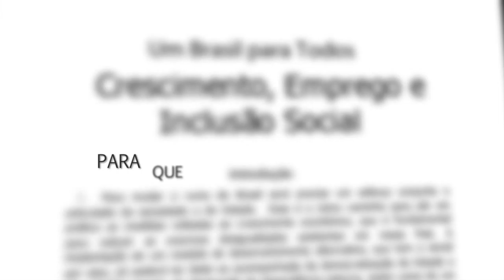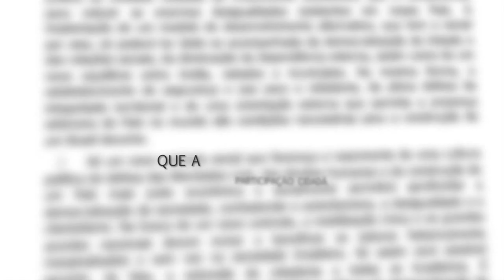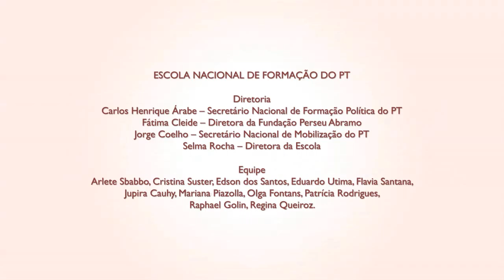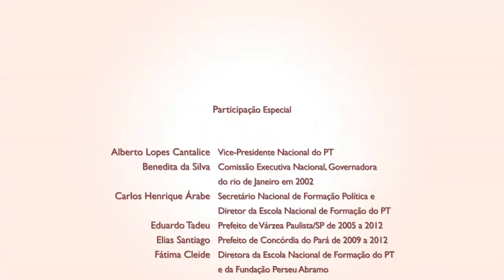Participação Popular e Cidadã e Controle Social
Rede PT Ribeirão - Dialoga Ribeirão: Participação Popular e Cidadã e Controle Social - Fundação Perseu Abramo